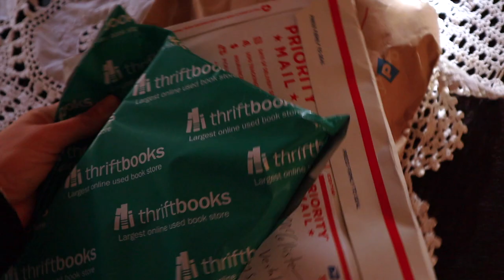WE QUIT OUR JOBS AND WE'RE MOVING TO FARMLAND, USA| VLOG | Hey It's A Good Life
The big announcement is finally here.  Stoked to share this journey with you.  Thanks for being a part of our story.

Canon 70D
18-35mm Kit Lens